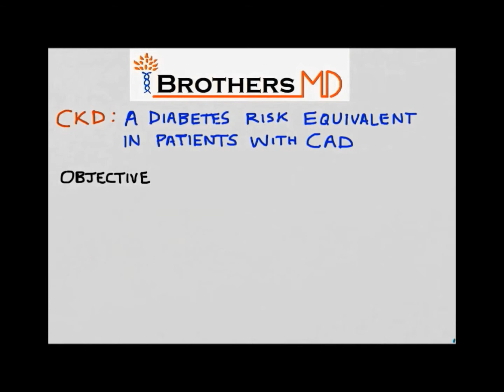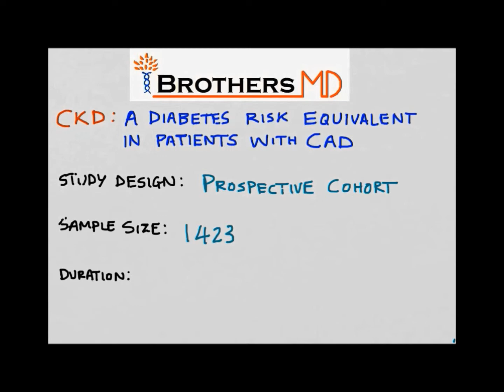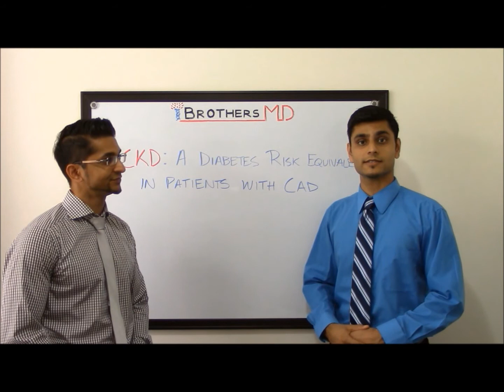Chronic Kidney Disease: A Diabetes risk equivalent in patients with CAD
This video discusses Impaired Renal function being a Diabetes risk equivalent in patients with Coronary Artery Disease. The study was presented at the American Diabetes Association's 75th Scientific Session held in San Francisco from June 13-17th 2014.